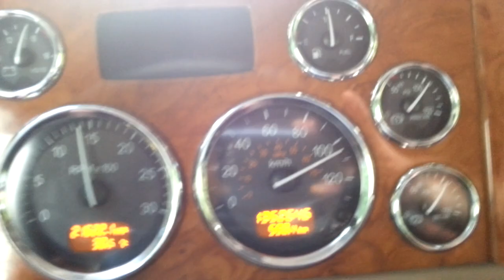Turbo whistle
2006 Peterbilt 379